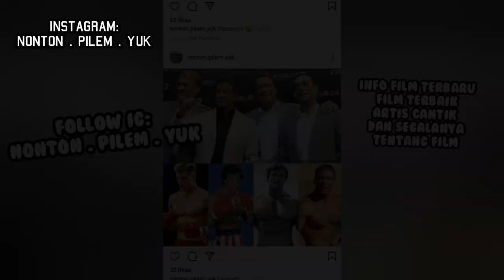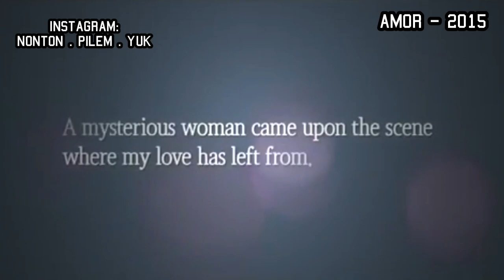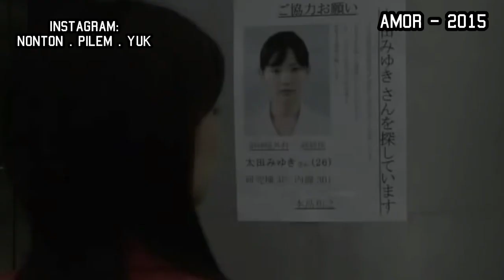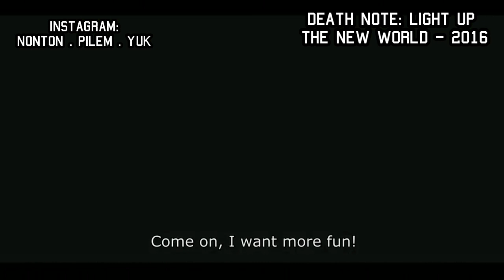Cantik Banget !! 11 Film terbaik Mina Fujii